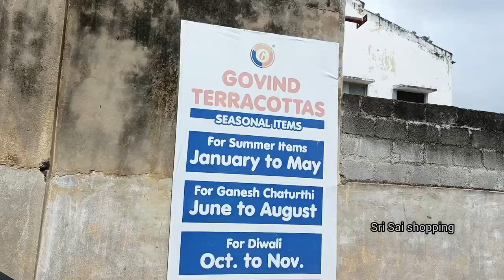ceramic world#wholesale ceramic items||ceramic flowervase , cups decorative items@Govind Terr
ceramic pots
ceramic items
Shri Govind terracotas
Sri Sai shopping
ceramic flower vase

Address,
SRI GOVIND TERRACOTTA'S,
WHOLESALE AND RETAIL
plot no.A.
28|1|11|A,
Road No.15
Block C
IDA,
Nacharam,
Hyderabad
500076.
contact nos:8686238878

Shri Govind terracottas
nacharam ceramic world
Govind terracottas